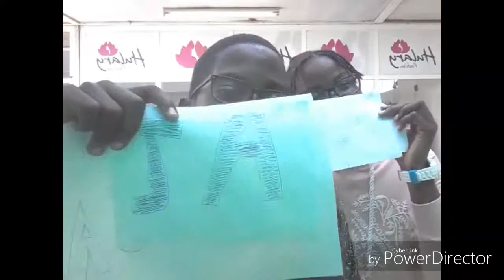TAG: EU NUNCA... COM ROSANA CAETANO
O PRÓXIMO VÍDEO SAI O ESPECIAL 200SUBS, E ESPERO QUE GOSTEM DA TAG!

META: 15 LIKES E TERÁ OUTRA TAG!

BORA SEGUIR O CANAL!!

PARTICIPANTES:
FACEBOOK(ROSANA CAETANO) :

GAMES FORA DO NORMAL 😲

VALEU E FUI!